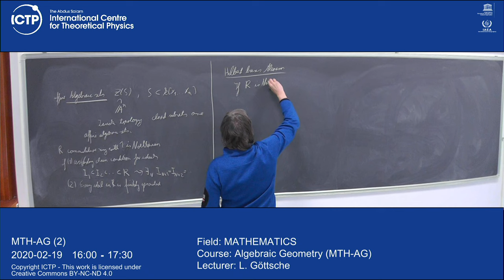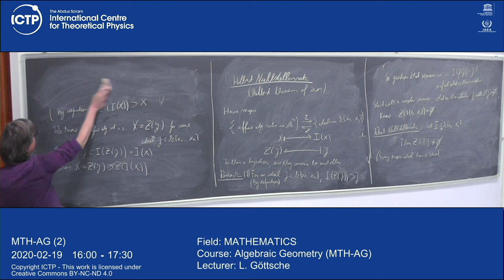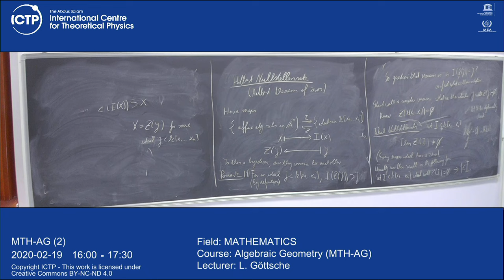Algebraic Geometry (MTH-AG) Lecture 2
MATHEMATICS
Algebraic Geometry (MTH-AG)
L. Gottshe
MTH-ALG_L02.mp4